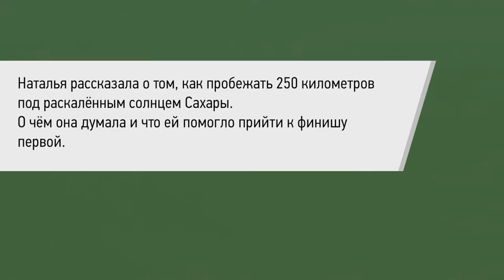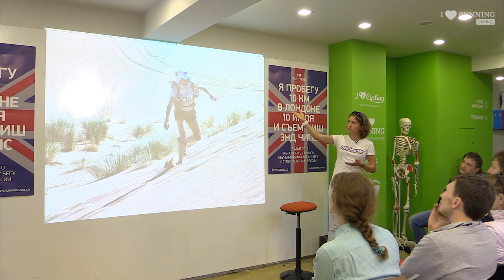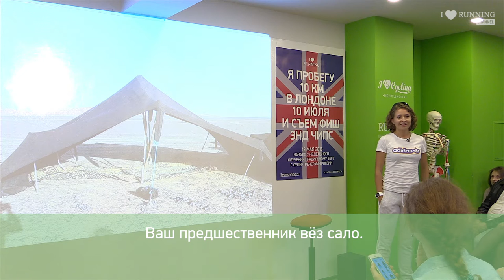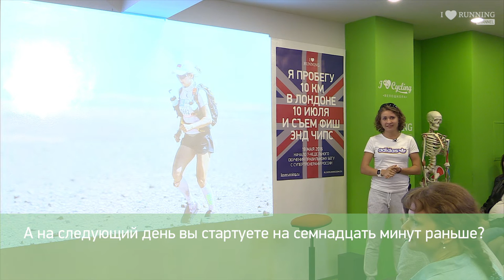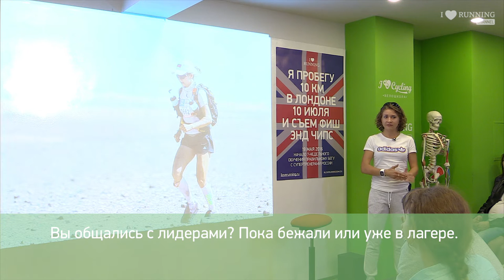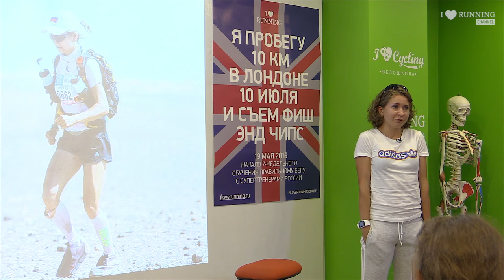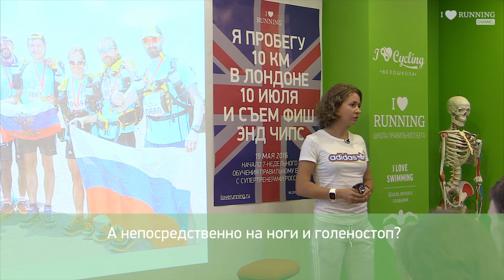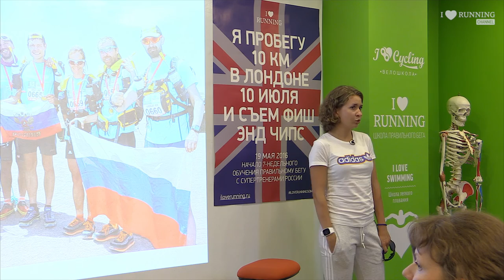Победить пустыню. Наталья Седых в Лектории I LOVE RUNNING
Наталья Седых – сертифицированный тренер с многолетним опытом участия в соревнованиях по легкой атлетике и смежным дисциплинам. С 2009 по 2013 года входила в состав сборной Пермского края, с 2015 года – тренер I Love Running Dubai.
В 2016 году Наталья одержала победу среди женщин в ультрамарафоне Marathon des Sables.
Смотрите рассказ о том, как пробежать 250 километров под раскалённым солнцем Сахары: о чём думать и что поможет прийти к финишу первым.